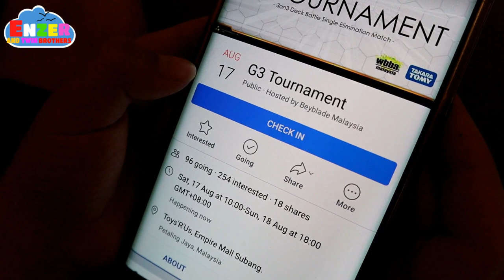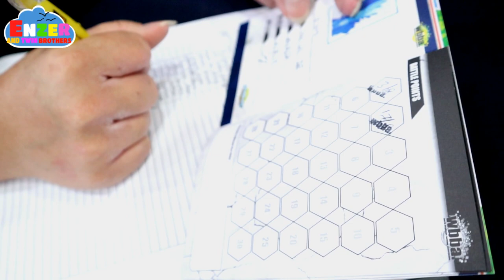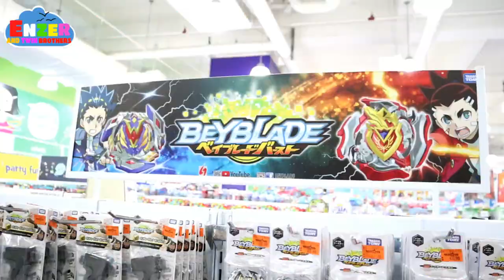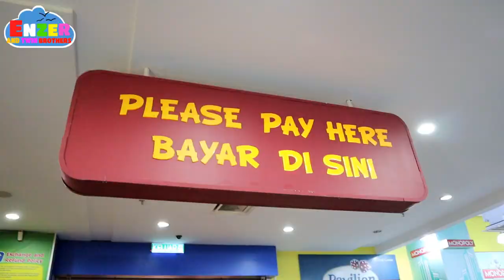【Beyblade Malaysia】Beyblade Tournament | Memburu Beyblade & Tournament G3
I’m back for the G3 Beyblade Tournament again. I’ve participate special sessions for the G3 Beyblade Tournament. I didn’t win any prizes from the Beyblade Tournament…again, however, it’s fun experience to join the G3 tournament. I met up with friends during the Beyblade Tournament. Beyblade Tournament Malaysia, I will be back again to join the Beyblade Tournament soon in near future.

I have my Beyblade new collection of Takara Tomy Beyblade Burst Cho Z B-121/B121 Cho-Z Triple Booster Set
Defense : Hazard Kerbeus 7.A+
Attack : Z Achilles 3D.Ds
Stamina : Wolborg.8.Br

New York Beyblade Tournament - Kei vs. The World: NYC @ Kings Games (ベイブレードバースト大会)